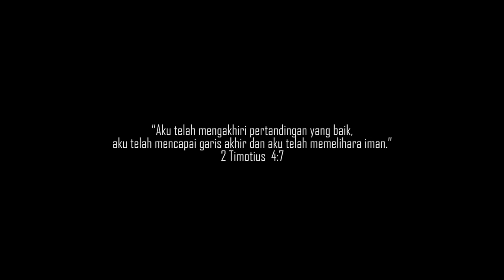SELAMAT JALAN SAUDARA TERKASIH RONALD SAMAY, S.Pd PELATIH PADUAN SUARA UNIVERSITAS CENDERAWASIH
REKTOR BESERTA KELUARGA BESAR UNIVERSITAS CENDERAWASIH MENYAMPAIKAN BELA SUNGKAWA DAN DUKA CITA YANG DALAM ATAS BERPULANGNYA SAUDARA TERKASIH RONALD SAMAY S.Pd PELATIH PADUAN SUARA UNIVERSITAS CENDERAWASIH.

TERIMAKASIH UNTUK SEMUA DEDIKASIH DAN PRESTASI YANG SUDAH  DIBERIKAN.